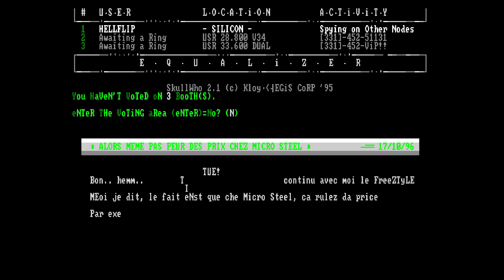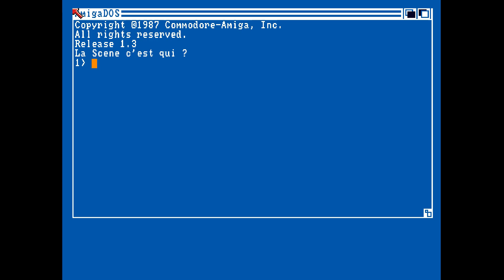Equalizer BBS by X Men (Amiga BBS Animation / Intro) 2024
Made by X-Men
Code by (maybe) Hellflip

«·´¨*·.¸¸.«·.(  Download  ).·».¸¸.·*¨`·»